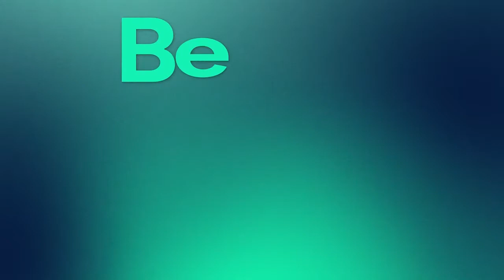Andrew Wiggins prop bets for Mavs vs Warriors Game 5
The BetQL Daily crew is examining prop bets for game 5 between the Dallas Mavericks and Golden State Warriors in the NBA Western Conference Finals.